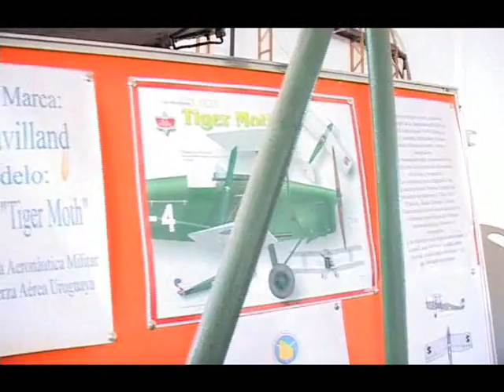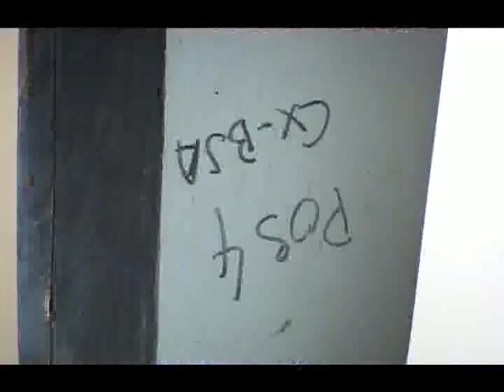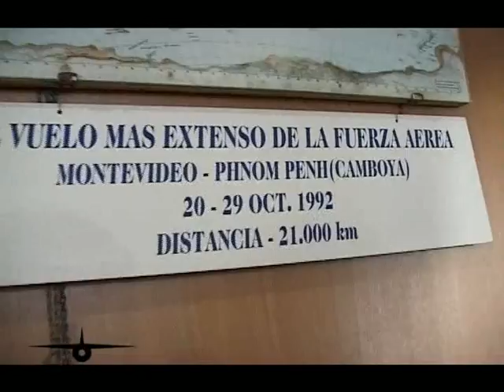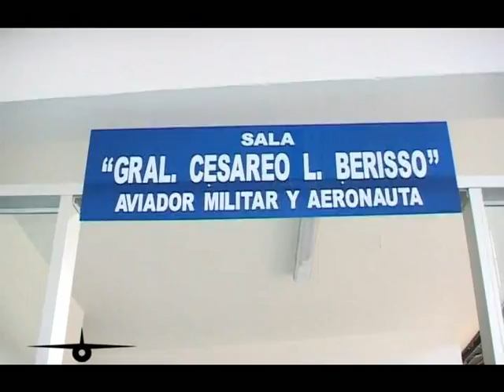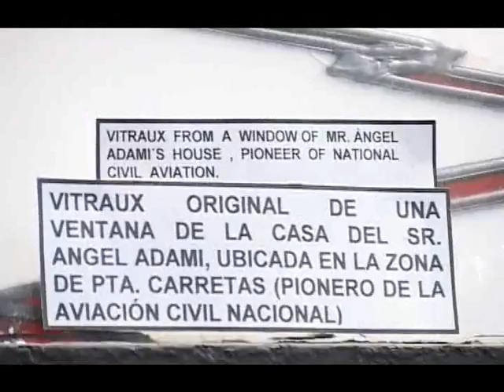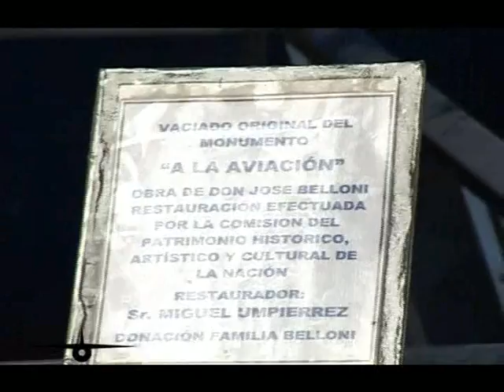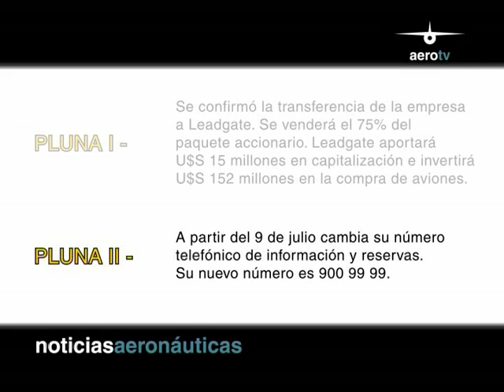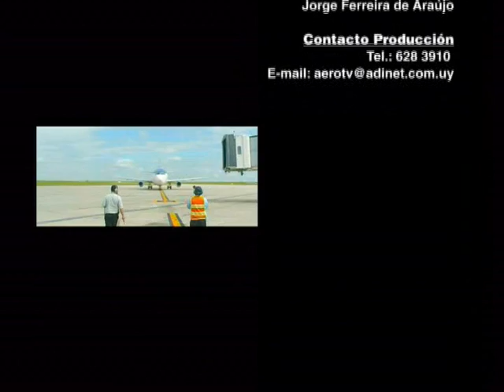AeroTv Programa 113 - Junio 2007